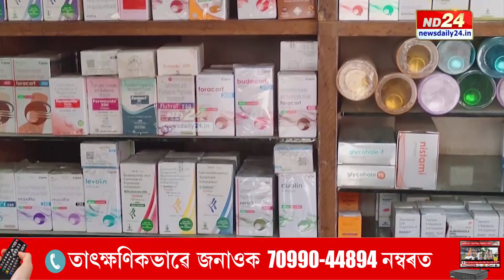জন ঔষধি দিৱসৰ দিনটোতে স্বাস্থ্য মন্ত্ৰীৰ গুৰুত্বপূৰ্ণ ঘোষণা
আজি জন ঔষধি দিৱস। দিৱসৰ দিনটোতেই দৰিদ্ৰ জনগণলৈ স্বাস্থ্যৰ ক্ষেত্ৰত কিছু শুভ বাৰ্তা দিলে স্বাস্থ্য মন্ত্ৰী কেশৱ মহন্তই। একপ্ৰকাৰ যেন ঔষধৰ কলা বেপাৰীক শুনালে সাৱধানবাণী। এতিয়াৰে পৰা জনগণে জেনেৰিক ঔষধ লাভৰ পৰা বঞ্চিত নোহোৱাৰ অভয়বাণী স্বাস্থ্য মন্ত্ৰীৰ।